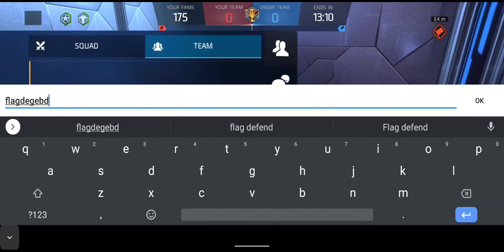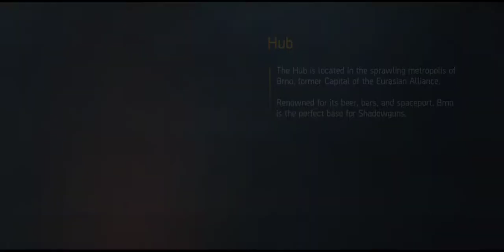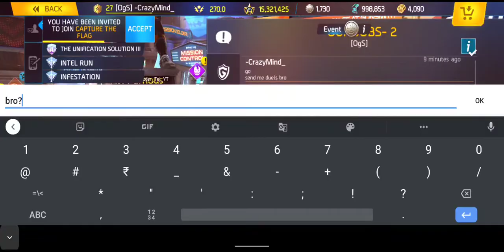Red Dragons vs The Invincibles | IB2PVP | CTF with Niko | match 2 😅